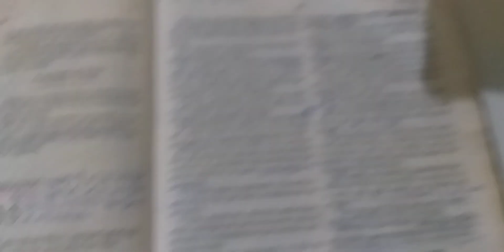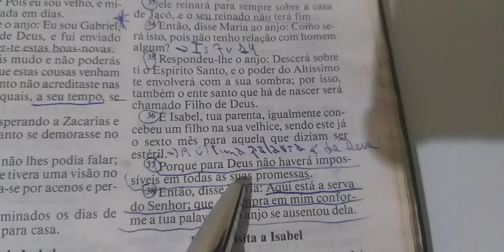Reflexão da noite: Para Deus não haverá impossíveis em todas as suas promessas